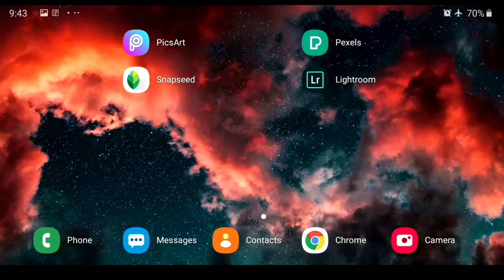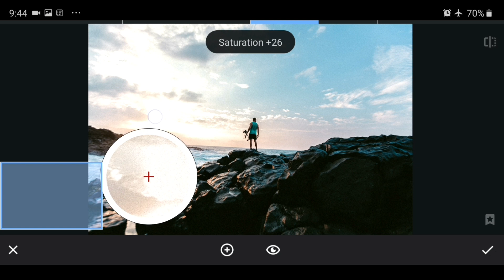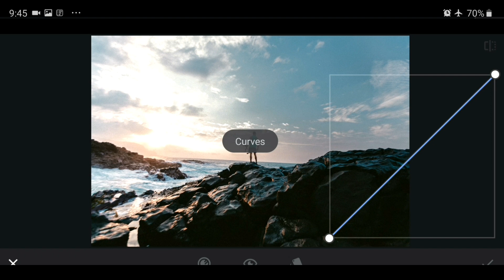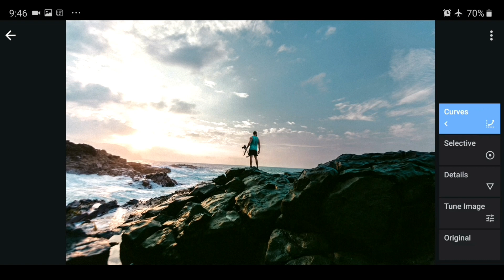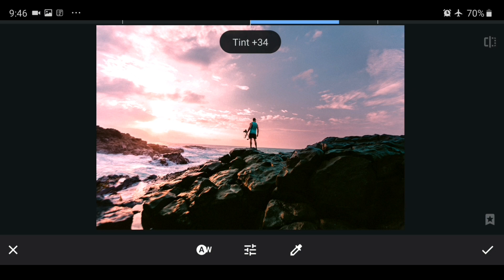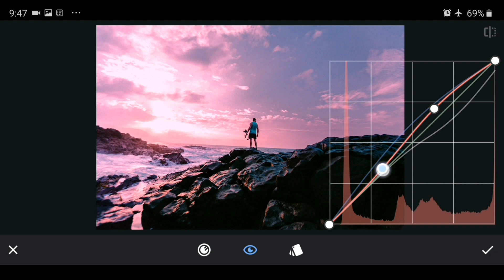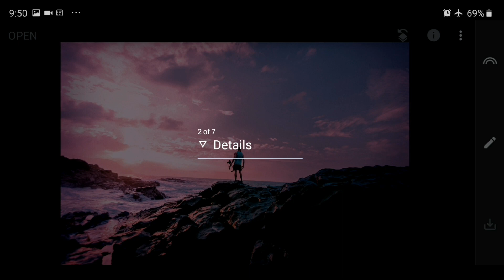CHANGE THE SKY AND ADD LIGHTING EFFECT USING YOUR MOBILE PHONE (SNAPSEED)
Change the sky and add some lighting on your image by using SNAPSEED mobile app

picsart editing
picsart tutorial
snapseed editing
snapseed tutorial
crackhead effect
glowing eyes effect
lightroom tutorial
curves tutorial
photo manipulation
mobile editing